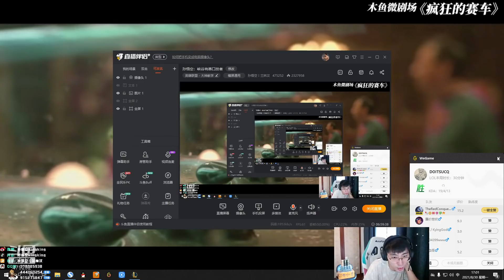推薦【猴哥】蘭林漢悟空：狗熊VS石頭人 國服 你要拼那就拼 你要往哪拼（20210831P4）